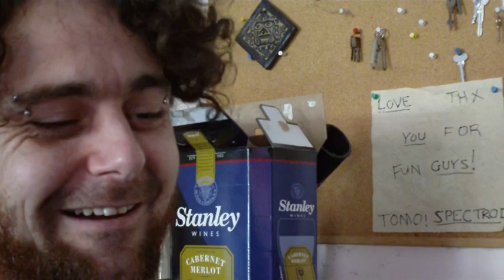My Package - TP092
Telemarketer Prank 092
My package is my ding-a-ling... which of course happens to be exhuberant.